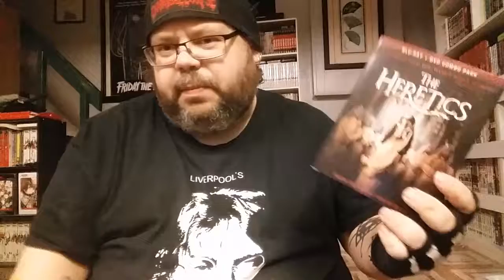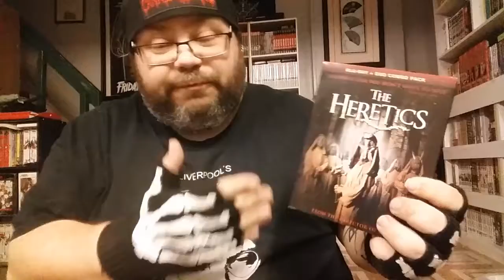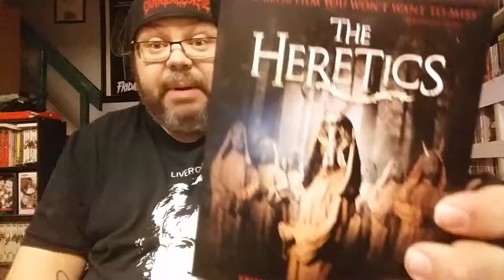The Heretics Review